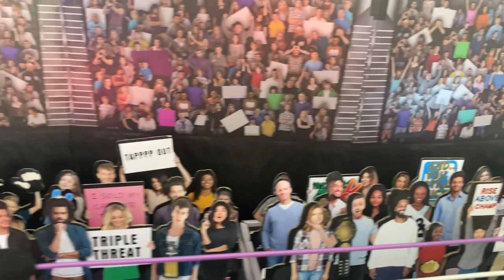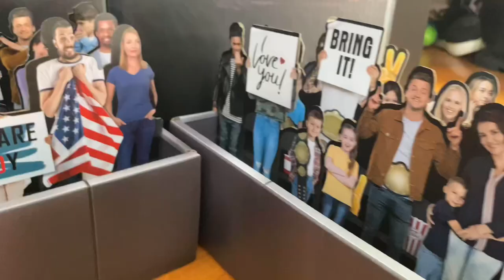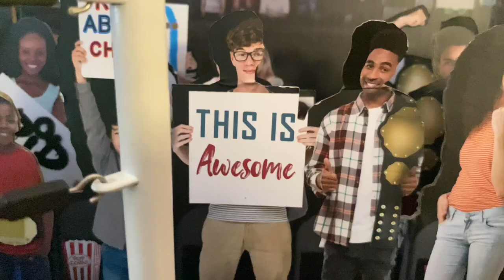KURT ANGLE VS AJ STYLES: HAIR VS HAIR MATCH!